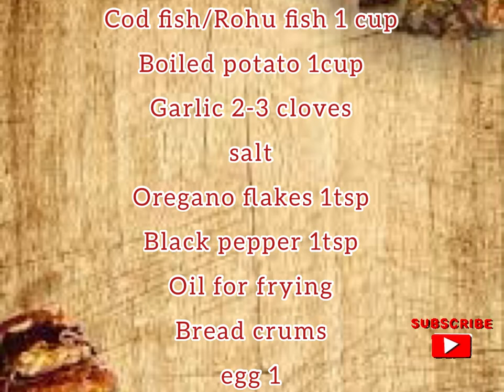Authentic Portuguese Cod Fritters|Fish Starter|Fish Pakoda|Salted Cod|Rohu Fish Starters|Fish Nugget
Authentic Portuguese cod fritters|Fish Starter|Fish Pakoda|Salted cod fritters|Rohu fish
starters|Fish fried balls|Fish Nuggets

hello friends

This Portuguese recipe of cod fritters is appreciated by all, can be served with lettuce salad, musturd sauce or with a delicious tomato rice. Try it!
It can be made by cod fish, Rohu fish, Basa fish or murrel fish or singhara fish.
Its a crispy and easy made recipe that can be served as starter or snacks.

They are super popular everywhere in Portugal, and there are even some cafes that specialize in them.

This is a Portuguese specialty recipe.

Have you ever tried them before? If not try this simple recipe at home. These nonveg recipes are easy and quick recipes for bachelors and beginners.

check us on google: maddy'squick kitchen